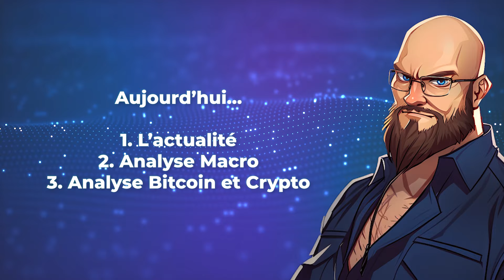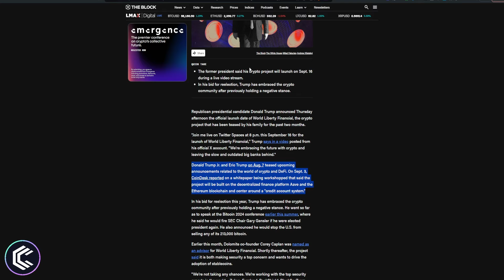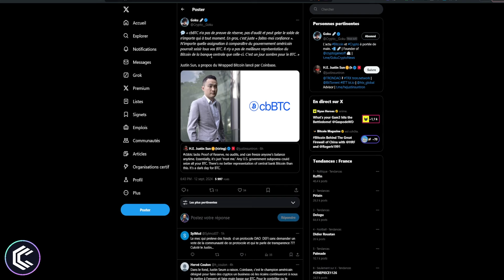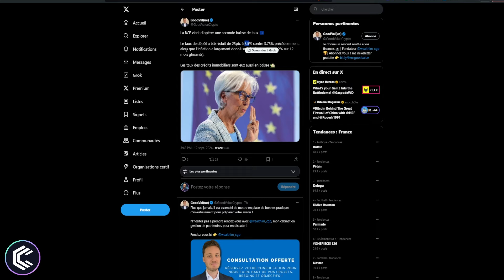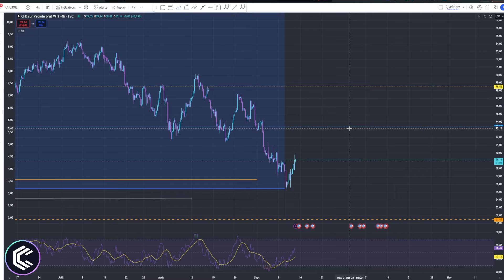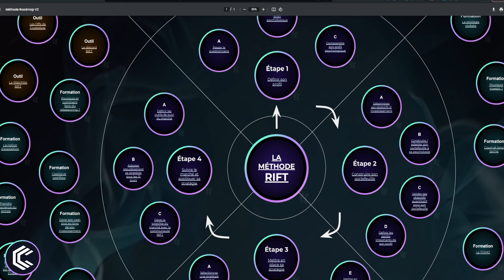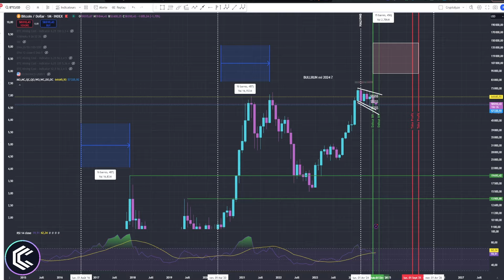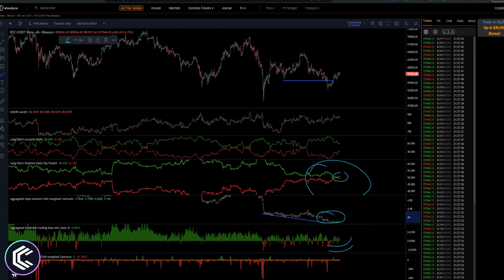🏛️📈 La FED va-t-elle donner le départ du bullrun ? La réponse c'est .... - 13/09/2024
🎞️ Descriptif de la vidéo :
00:00 Intro
01:27 L’actualité
07:14 Analyse macro
09:50 Analyse Bitcoin et cryptos